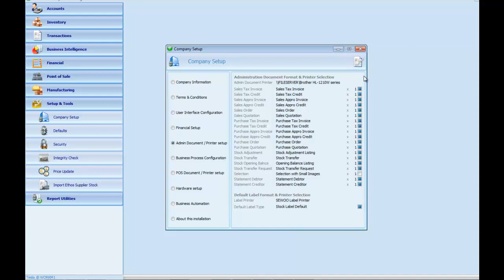How to Setup your printer in Company Setup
In this video, you will see how to set up your printers in the Company Setup.